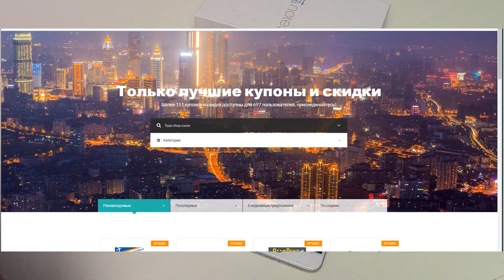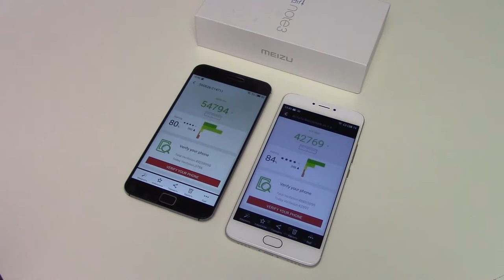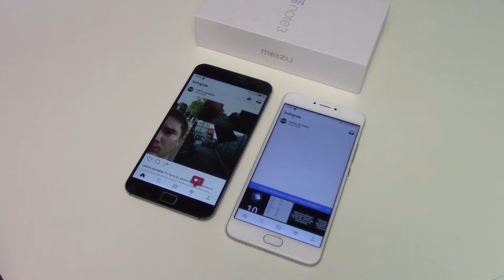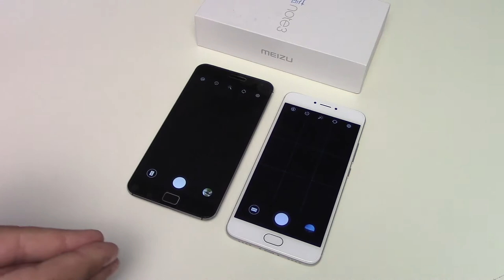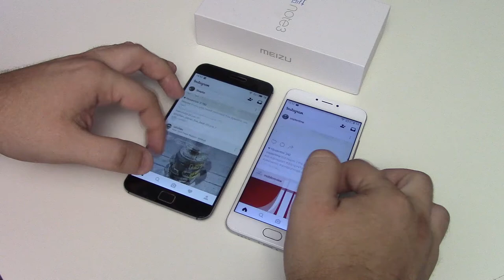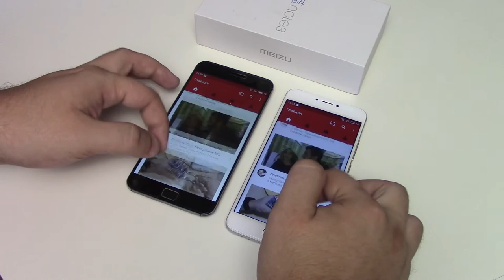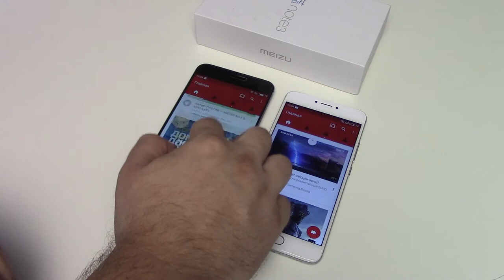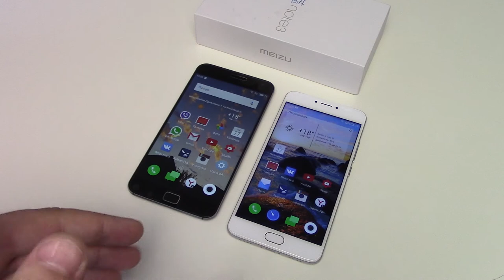Meizu M3 Note vs Meizu MX4 Pro: какой лучше в 2016 году? VERSUS BATTLE